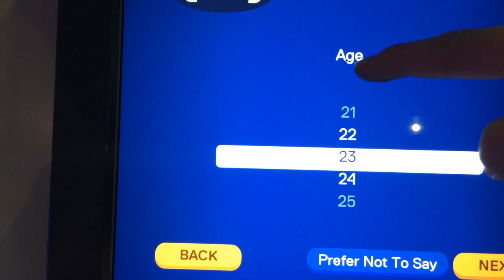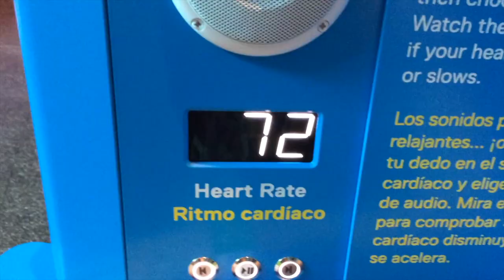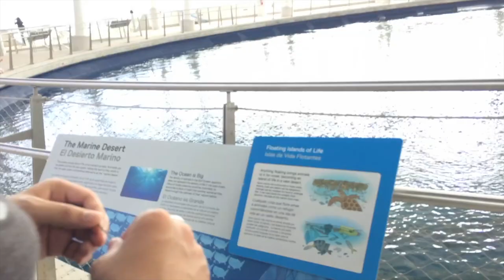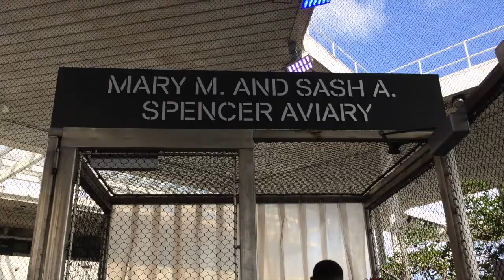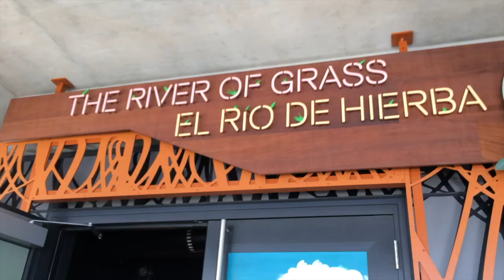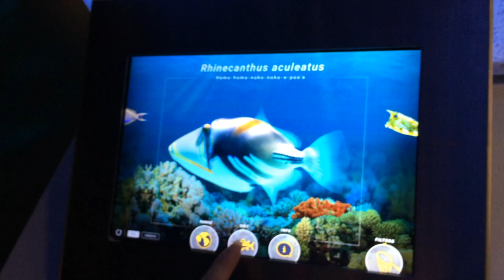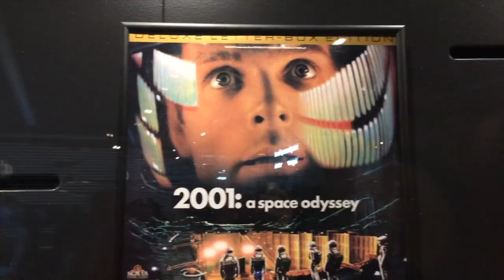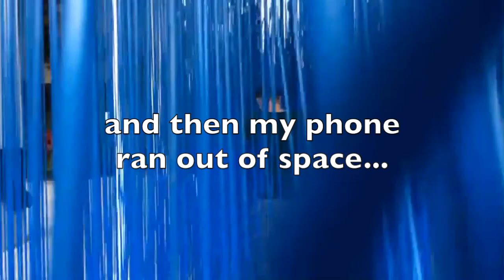Vlog | My Birthday Surprise!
Back when it was my birthday, I was treated to a grand surprise:

It was a trip to the Phillip & Patricia Frost Museum of Science!!!

There was a planetarium, science lab, many aquariums, birds and reptiles, and a space/ flight area. it was amazing! I'm no scientist, but I love science!

Like I said in the video, I was not prepared with a better camera than the one on my phone. Bless smart phones! I apologize that the quality isn't the best.

Anyway, I hope you enjoy my video!